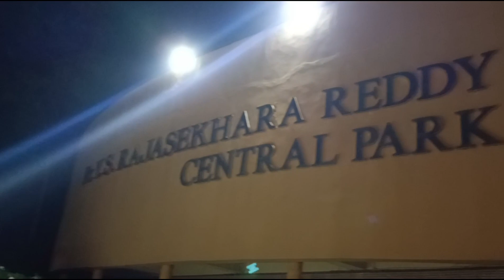Dr.Ys.RAJASEKHARA REDDY CITY CENTRAL PARK IN VIZAG@Amma_nee_vennela_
Dr. ys. RAJASEKHARA REDDY CITY CENTRAL PARK e park okka speciality ma vizag lo Mari inkekkada ledhu adhento thelusukovali ante video poorthiga choodandi alage morning time lo photoshoots ki chala bhaguntundhi Inka one of tourist attraction.Entry ticket chala reasonable ga untaye pedhavallaki 30rs chinnapillalu ante above 5 years nunchi 15 rs park chala bhaguntundhi musical fountain timings only evening